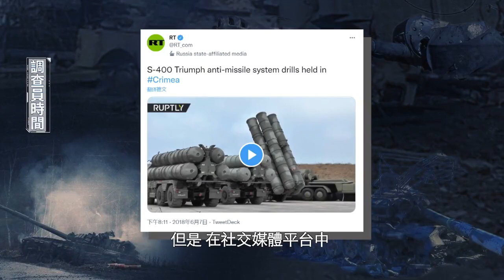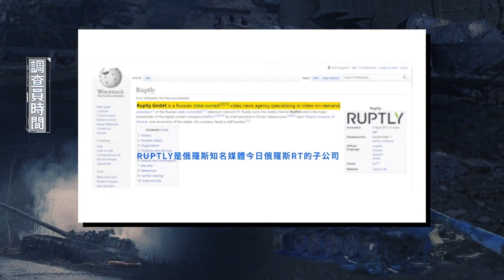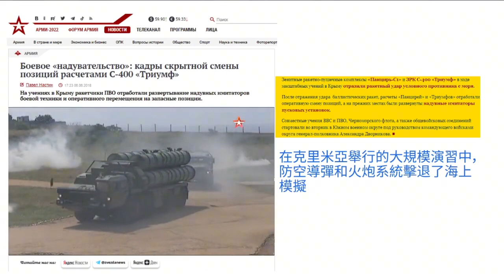俄軍戰場使用塑料武器 S400迎風飄搖？ 【鳳凰梁茵】